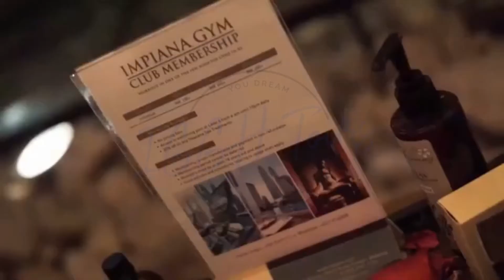IMPIANA HOTEL KLCC, KUALA LUMPUR - IGGH TOURS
Located in the heart of Kuala Lumpur city, Impiana KLCC Hotel is walking distance to the iconic Petronas Twin Towers, KLCC Convention Center and Pavilion Kuala Lumpur. It is well-connected by the air-conditioned sky bridge that enables guests to comfortably and safely explore these key attractions. Enjoy 5-star accommodation with gracious, warm hospitality that evokes the spirit of Malaysian culture.

There's a spa, an outdoor pool and a gym, plus a coffee shop and a laid-back restaurant/bar serving Western cuisine. Other amenities include meeting facilities and an executive lounge